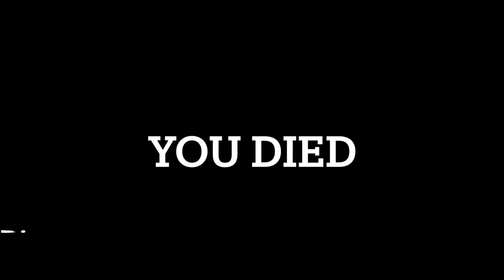WARNING THIS IS VERY SCARY